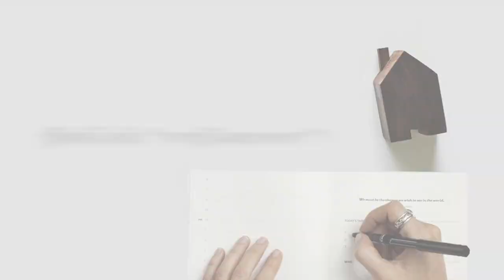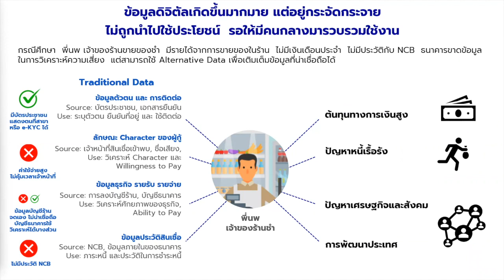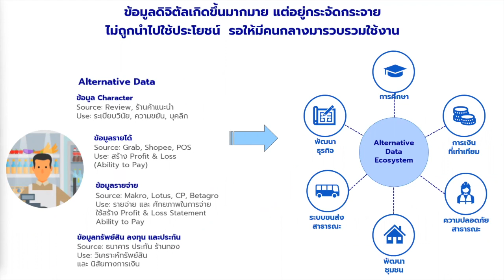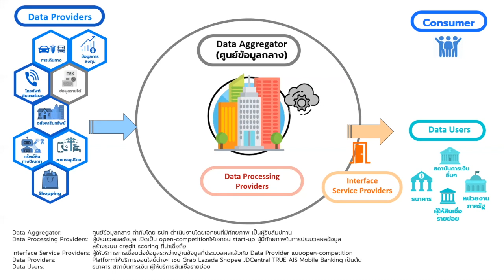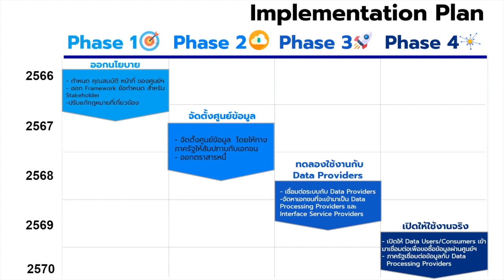BOT Policy Hackathon :|: Popular Vote :|: Team05 :|: DNext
ธนาคารแห่งประเทศไทยขอแสดงความยินดีกับผู้เข้าแข่งขันทั้ง 12 ทีมที่ผ่านเข้ารอบสุดท้ายโครงการ BOT Policy Hackathon และขอเชิญชวนทุกท่านร่วมโหวตให้กับทีมในดวงใจเพื่อคว้ารางวัล popular vote ได้ตั้งแต่วันที่ 27 มิ.ย. - 8 ก.ค. 65 เวลา 12.00 น. ทาง

และขอเชิญรับชม live การนำเสนอผลงานและประกาศรางวัลในวันที่ 1 ก.ค. 65 เวลา 9.00 น. ทาง

DNext : Data ecosystem for the NEXT generation สร้างโอกาส ลดความเหลื่อมล้ำ ต่อยอดธุรกิจ ขับเคลื่อนเศรษฐกิจและระบบการเงินของประเทศ ด้วย "Alternative Financial Data Center" by DNEXT